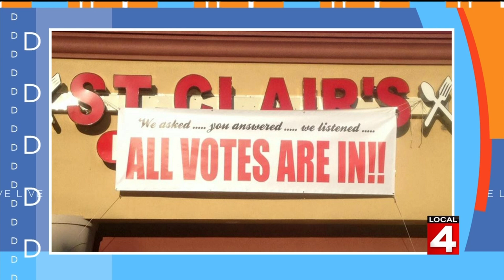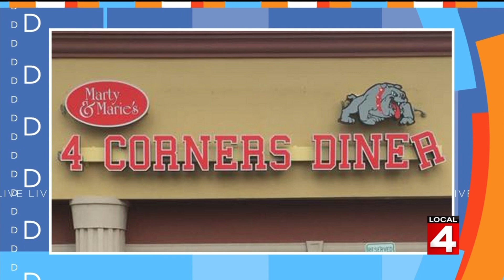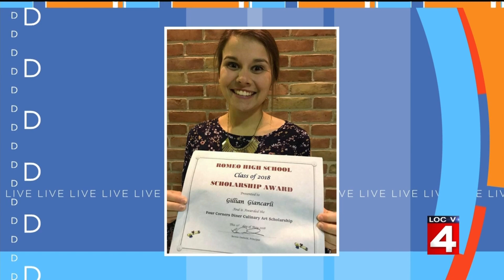Live in the D: Vote 4 the Best American Dining - 4 Corners Diner in Romeo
Our Vote 4 the Best guide can help you find all the best places to eat around town and we reveal the winner of the Best American Dining.